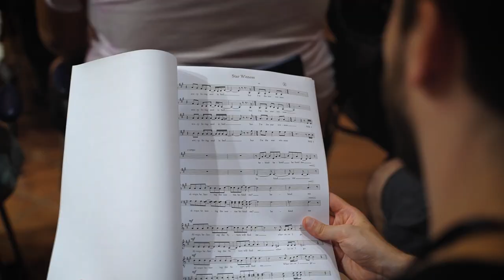Vocalmente 2023 DAY 1